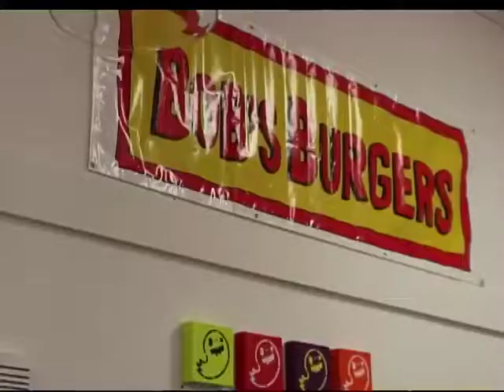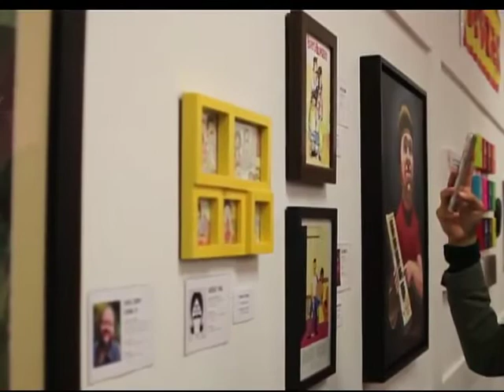10 Days of Burgers